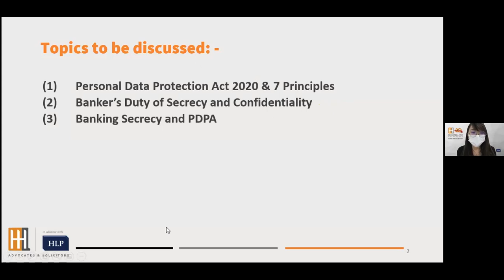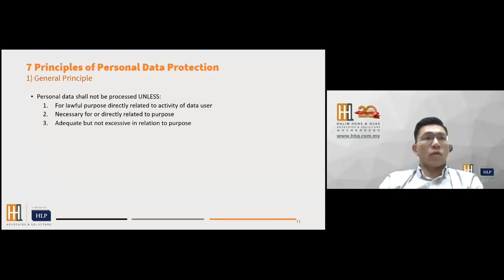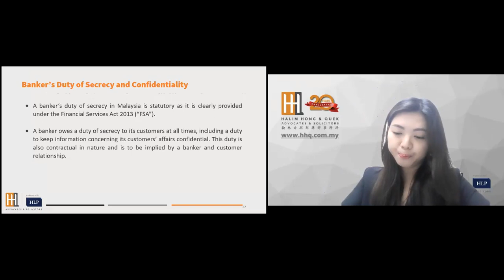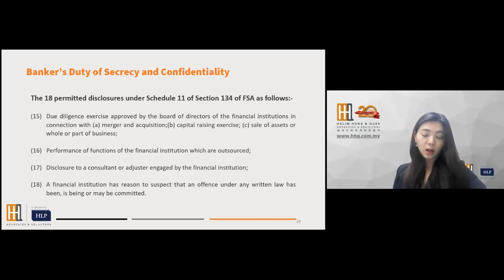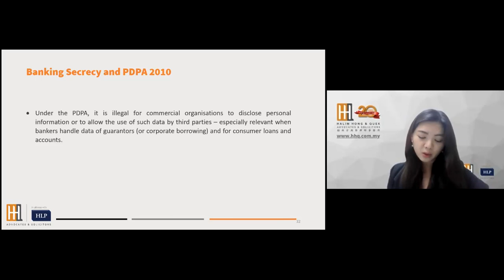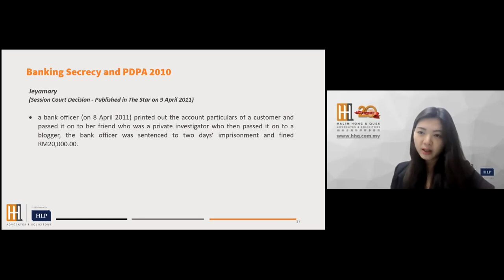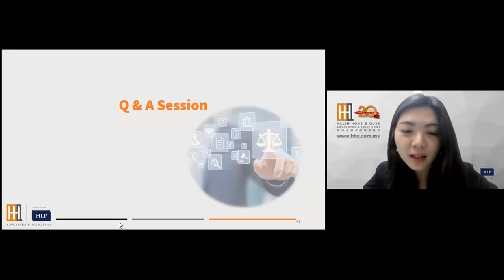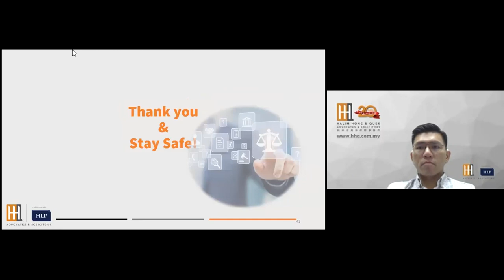Webinar on Banking Secrecy and PDPA 2010 by Mr Lum Man Chan and Ms Teo Siang Ly